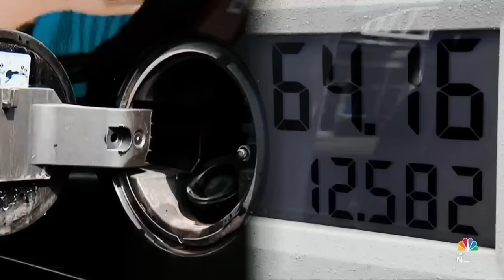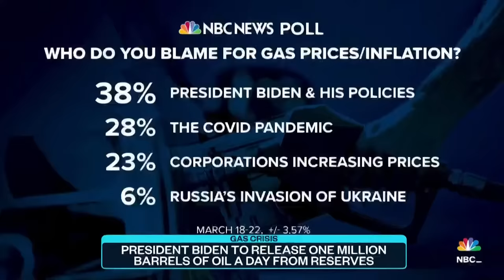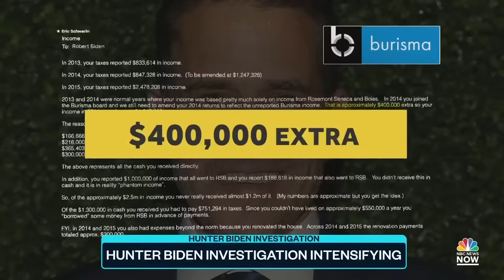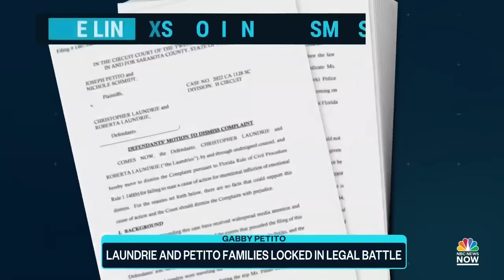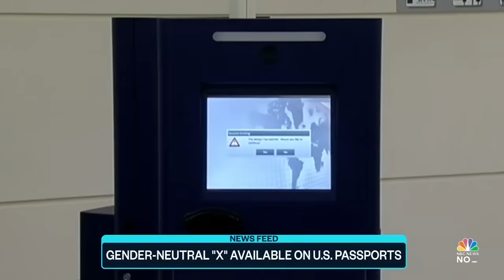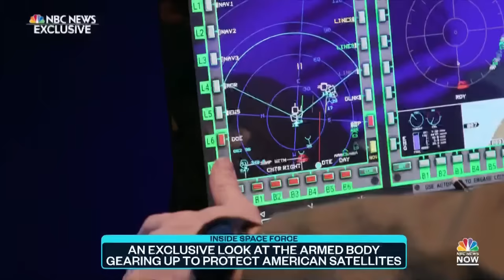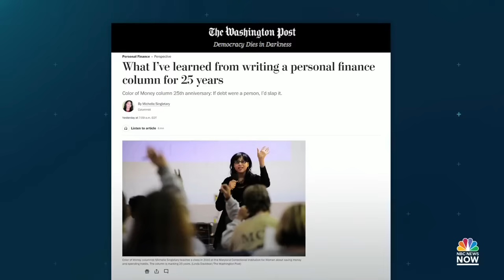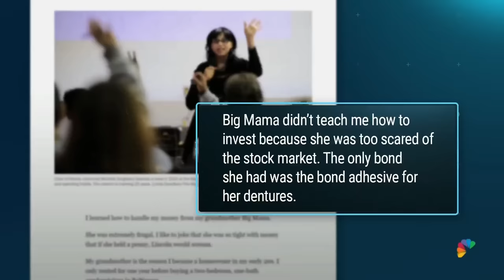Top Story with Tom Llamas - March 31 | NBC News NOW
Russian troops abandoned their posts at Chernobyl after being exposed to “significant doses” of radiation, nearly 30 tornadoes touched down across seven states killing two people, and President Biden announced he will release one million barrels of oil every day from U.S. reserves for the next six months.